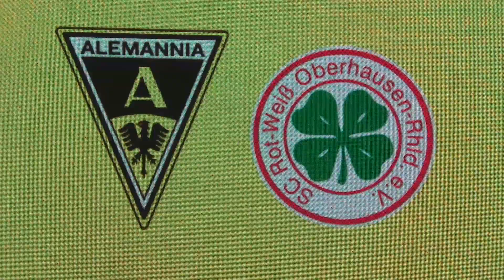Kleeblätter-Erfolg auf dem Tivoli | Alemannia Aachen – Rot-Weiß Oberhausen (Regionalliga West)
Kreyer-Traumtor leitet Auswärtssieg ein!

4. Spieltag (28.08.21)

Tore:
0:1 Sven Kreyer
0:2 Shaibou Oubeyapwa
0:3 Tim Stappmann
1:3 Jannik Mause

Aufstellung Alemannia Aachen:
1 Joshua Mroß, 2 Jannis Held, 7 Lukas Wilton, 8 Dino Bajric, 9 Jannik Mause, 10 Mergim Fejzullahu, 13 André Dej, 10 Tim-Sebastian Buchheister, 21 Christian Gartner, 24 Peter Hackenberg, 27 Marcel Damaschek

Einwechselspieler:
31 Mario Zelic, 5 Tjorben Uphoff, 11 Oluwabori Ayombo Falaye, 15 Marco Müller, 23 Dustin Zahnen, 26 Matti Cebulla, 30 Hamdi Dahmani, 34 Aldin Dervisevic, 39 Sven Schiffer

Trainer:
Patrick Helmes

Aufstellung Rot-Weiß Oberhausen:
1 Justin Heekeren, 3 Pierre Fassnacht, 4 Jerome Propheter, 6 Fabian Holthaus, 8 Jan-Lucas Dorow, 10 Shaibou Oubeyapwa, 11 Sven Kreyer, 14 Nico Klaß, 18 Hüseyin Bulut, 25 Tanju Öztürk, 30 Nils Inter

Einwechselspieler:
36 Robin Benz, 5 Tim Stappmann, 7 Anton Heinz, 13 Nico Buckmaier, 16 Adam Lenges, 17 Tugrul Erat, 19 Vincent Boesen, 20 Rinor Rexha, 27 Jeffrey Obst

Trainer:
Mike Terranova

Kommentator:
Kevin Engler
Produktion:
Fabian Basdorf